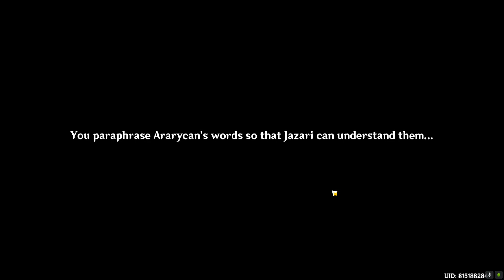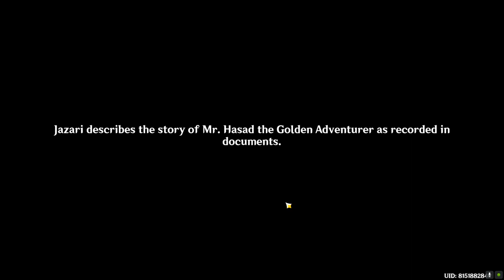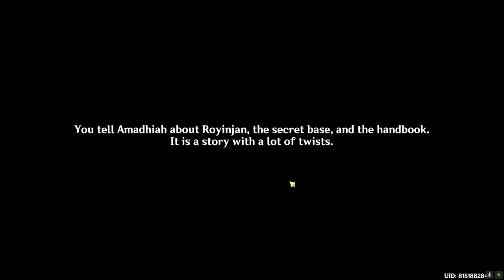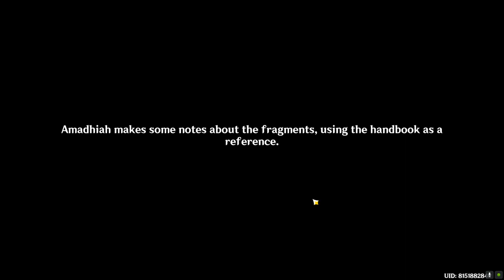Vimana Agama Genshin Impact All 6/6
Vimana Agama Genshin Impact All 6/6 Quests video. All 6/6 Quests Vimana Agama Genshin Impact walkthrough.

00:00 1 Vimana Agama First Chapter
12:40 2 Vimana Agama Royinjans Chapter
19:37 3 Royinjans Chapter Linga
28:40 4 Royinjans Chapter Yoni
32:20 2 Vimana Agama Royinjans Chapter End
35:26 5 Vimana Agama Jazaris Chapter
48:00 6 Vimana Agama Dev Delver